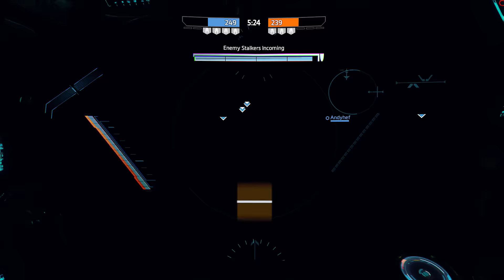Titanfall 2 - MASTIFF. 40 KILLS. 'Nuff Said.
Don't forget to Rate the video if you Liked or disliked it :)